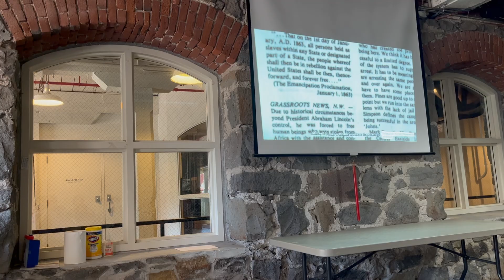Oregon Journal: Juneteenth Walking Tour